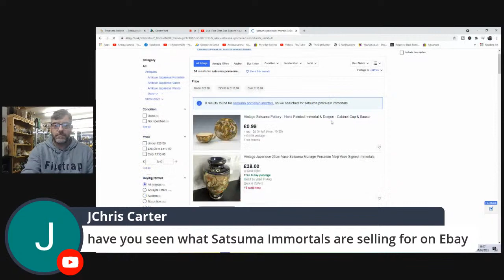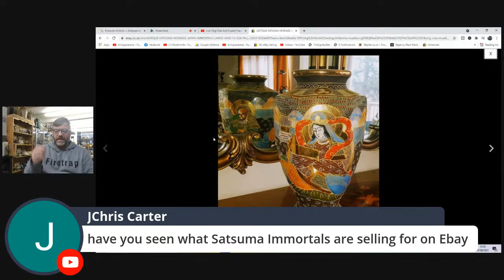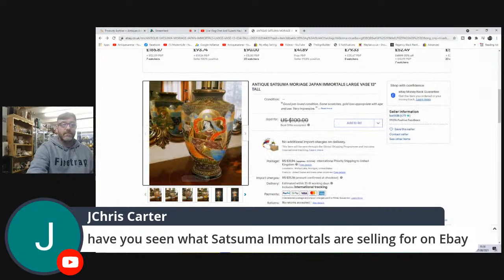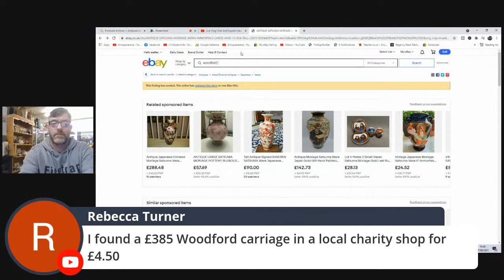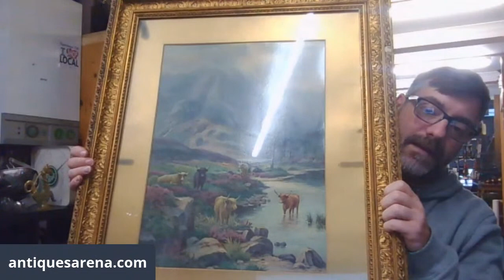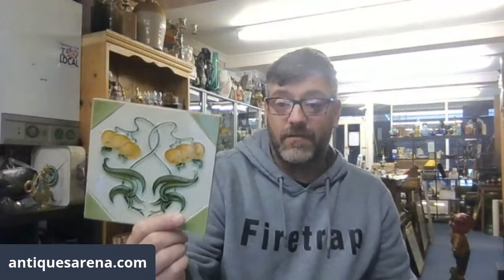Live Vlog Chat And Superb Haul Of Collectables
I am a UK reseller, I buy and sell antiques and collectibles to make a profit. most of my finds come from a car boot sale however I will go to antique fairs and flea markets, not to mention I have quite a lot brought in to me at my shop.

The purpose of today's film is to show you the haul I have had and maybe answer a few questions if anyone has any.

Most of my items will end up on my website these days, however, I also have an eBay page with hundreds of items for sale.